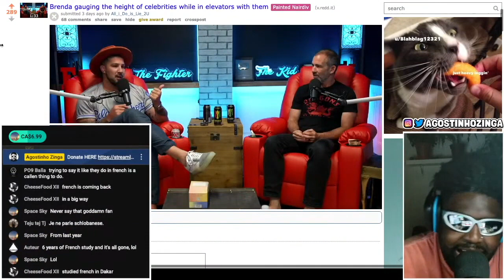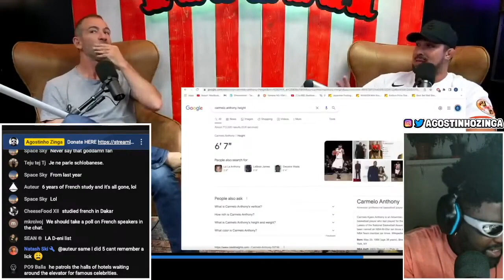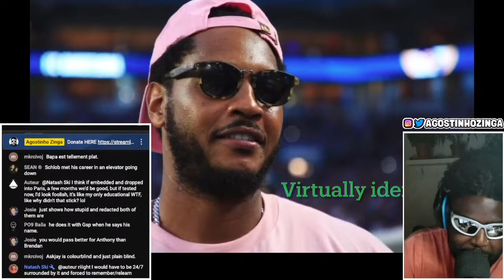BRENDAN SCHAUB THINKS HE LOOKS LIKE CARMELO ANTHONY